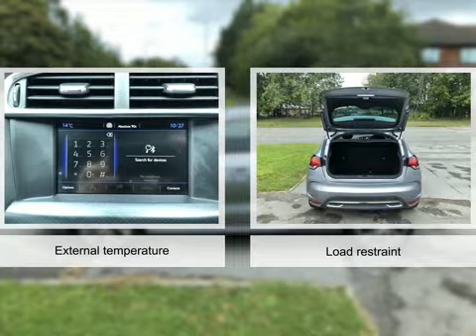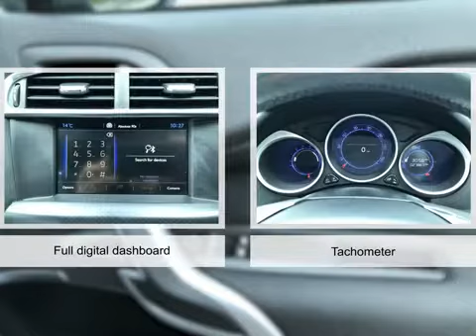For sale 2016 DS DS 4 BLUEHDI ELEGANCE S/S MANUAL DIESEL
For sale LC65DWE a 2016 DS DS 4 BLUEHDI ELEGANCE S/S MANUAL DIESEL with 27000 miles for only £9995. Don't miss out on your next used car come down and test drive it today!